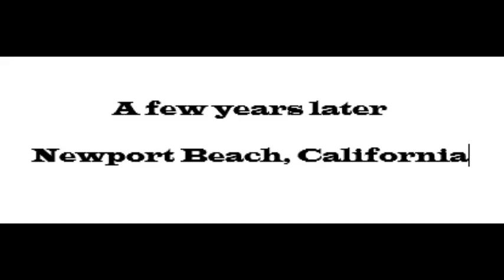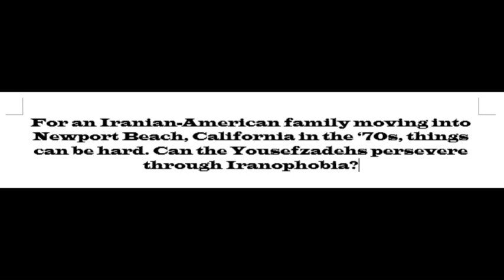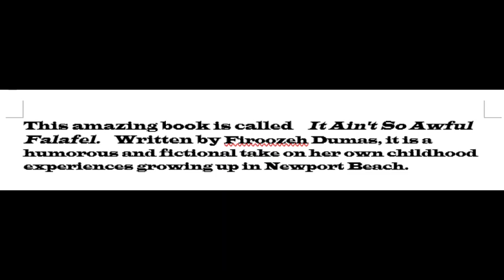It Ain't So Awful, Falafel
Video book talk on Firoozeh Dumas's latest new historical fiction!